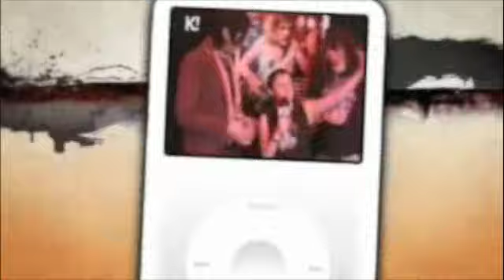Kerrang! Podcast: Glassjaw GIAN 2008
Glassjaw frontman Daryl Palumbo chats to Kerrang! at the Give It A Name festival 2008 in London's Earls Court.